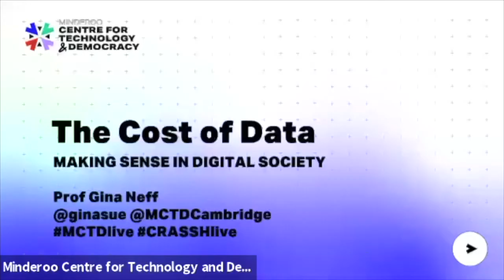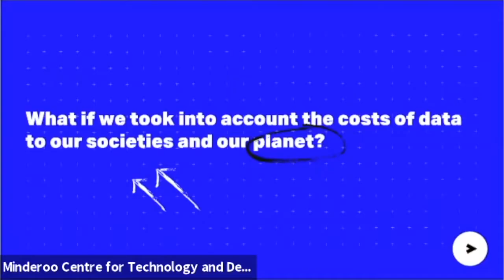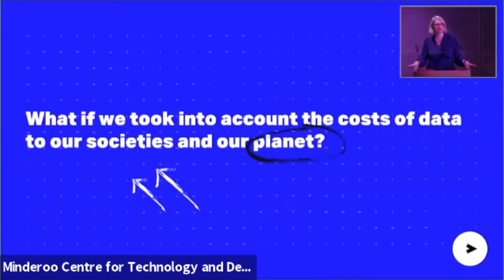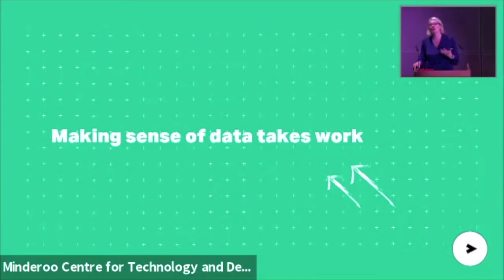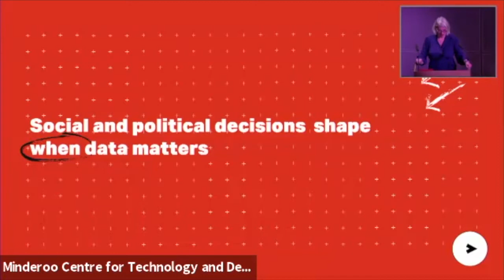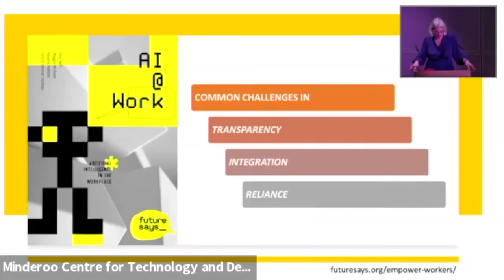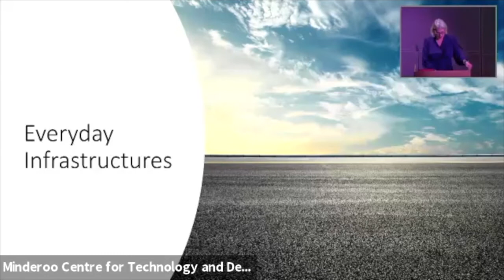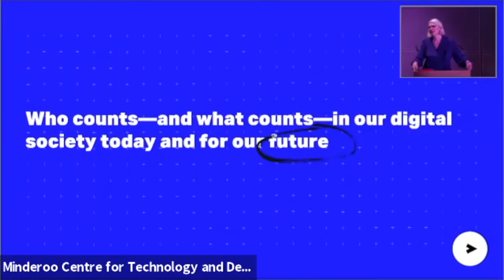CRASSH | Annual lecture with Gina Neff: The cost of data – making sense in digital society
In this inaugural annual lecture for the 20th anniversary of CRASSH, Professor Gina Neff, Executive Director of the Minderoo Centre for Technology and Democracy, raises alarms about the costs of data to societies, democracies, and the environment.

Drawing on years of sociological research on how people make sense of data at work and in their lives, she shows how and when data come to matter entail social, cultural and political decisions.

Who counts—and what counts—in our digital society are politically charged and yet urgent questions for our collective future.

This lecture is part of CRASSH’s 20th anniversary programme.

Supported by the Minderoo Centre for Technology and Democracy at CRASSH.